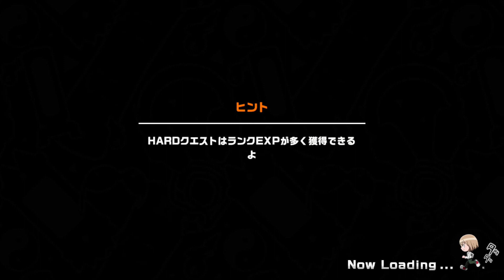#0412【ふんクロ】「第8章塗り替えた運命 第9廻激闘のあと」